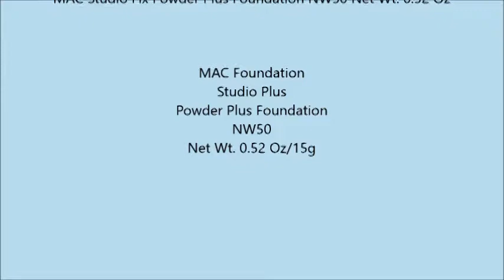MAC Studio Fix Powder Plus Foundation NW50 Net Wt 0 52 Oz